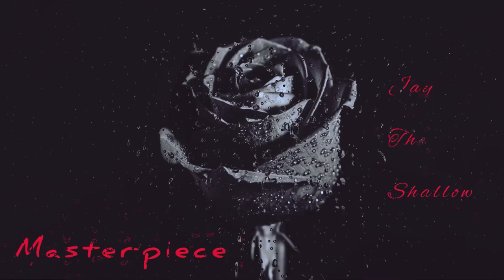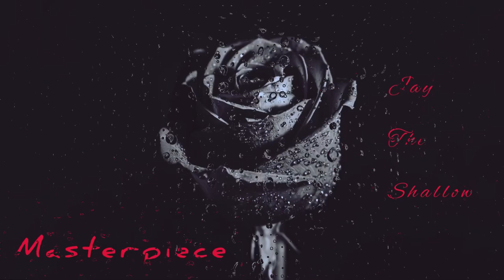Jay The Shallow - Masterpiece (Official Audio)